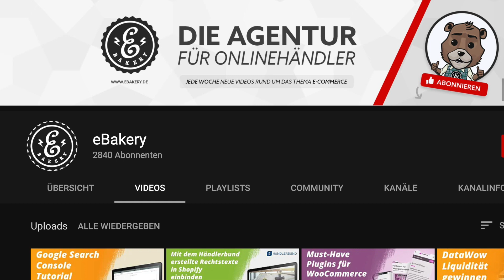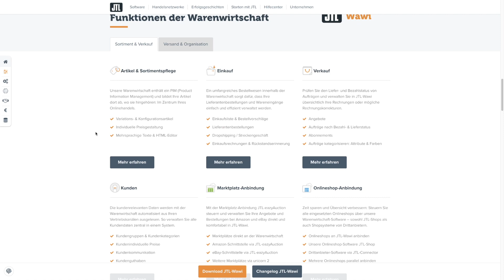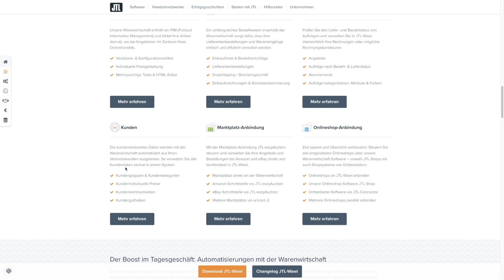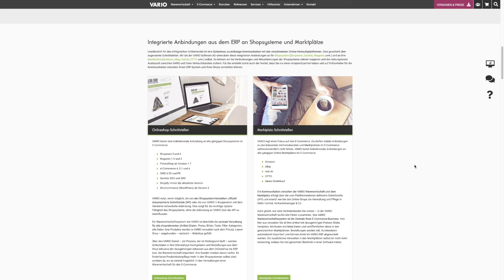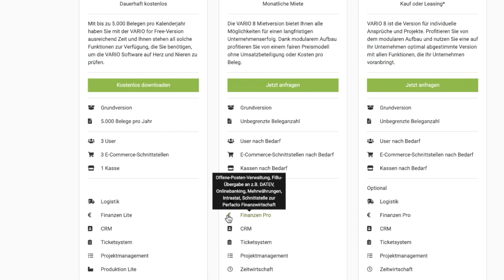Kostenlose Warenwirtschaft / ERP-Systeme 2021 - Mit deinem E-Commerce Business kostenfrei starten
Mit den kostenlosen eCommerce ERP-Systemen von JTL-Software und VARIO, wird euch die finanzielle Hürde genommen, um 2021 mit eurem E-Commerce Business zu starten. Was die JTL-Wawi und das VARIO ERP für Features mit sich bringen, erfahrt ihr in diesem Video.

0:00​​​​​​​ - Intro
0:06​​ - Rückblick "Cloud-Shopsysteme"
0:26 - Was ist ein ERP-System
1:00 - Vorteile eines ERP-Systems
1:54 - JTL-Shop 5
2:30 - JTL Agentur
2:50 - Was bietet VARIO?
3:33 - "VARIO for Free"-Plan
3:58 - Zusammenfassung
4:28 - Abonnieren nicht vergessen
4:40​​​ - Outro

Mehr zu den kostenlosen eCommerce ERP-Systemen 2021und wie du mithilfe dieser mit deinem E-Commerce Business kostenfrei starten kannst, gibts im eCommerce Tutorial.

▬ Social Media ▬▬▬▬▬▬▬▬▬▬▬▬▬▬▬